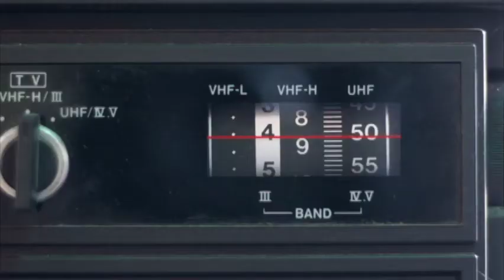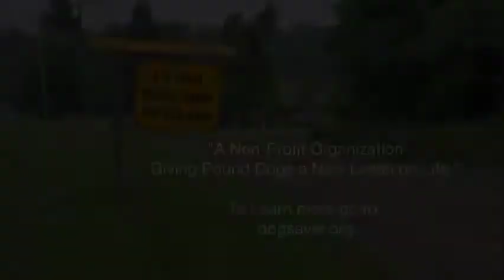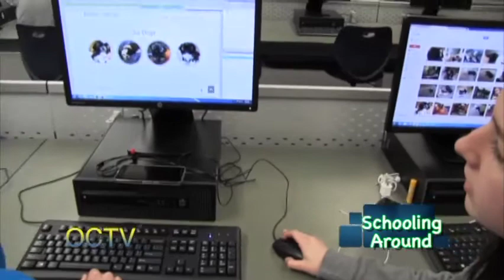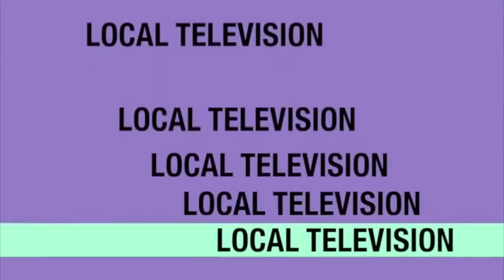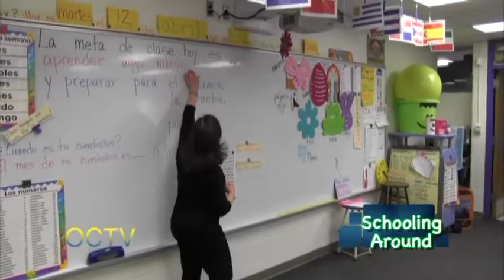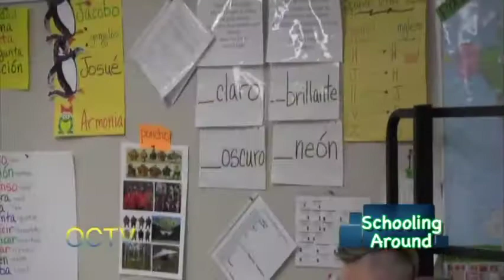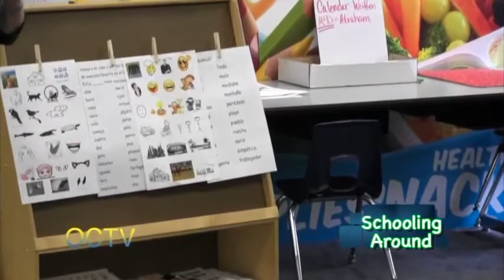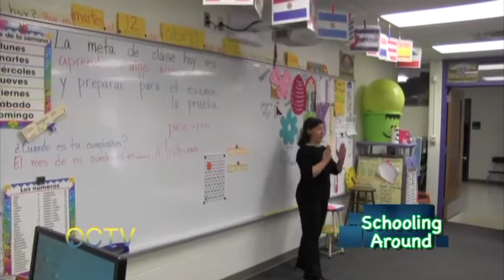Schooling Around: Episode 43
School news from Oxford, Michigan